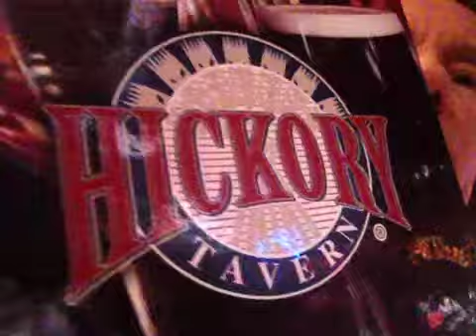MagicBrad at the Hickory Tavern in Asheville North Carolina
The specials are weekly at the Hickory Tavern

MONDAY
Shrimp skewers

TUESDAY
BLT Bacon lettuce tomato

WEDNESDAY
Chicken Parmesan

THURSDAY
Shrimp and grits

FRIDAY
Grilled tilapia